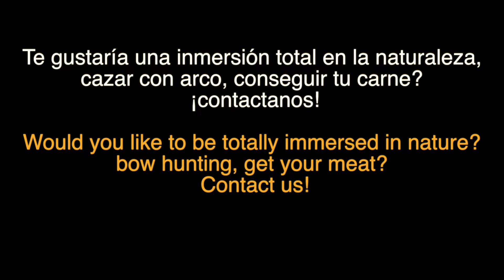COBRO DE JABALI, caza con arco